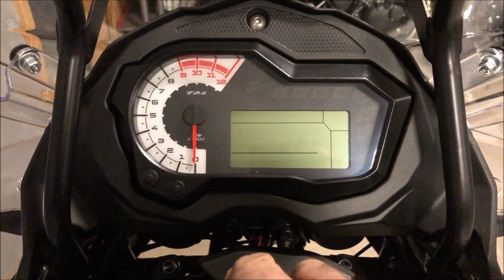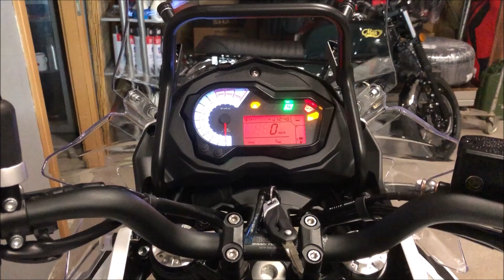Benelli TRK 502 X - Infos, Cockpit, Sound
Die neue Benelli TRK 502 X ist ab sofort verfügbar.